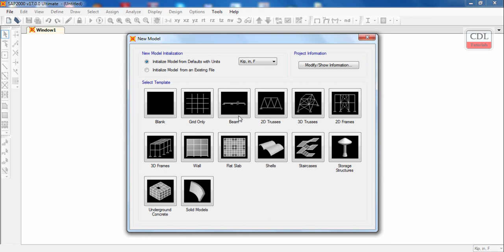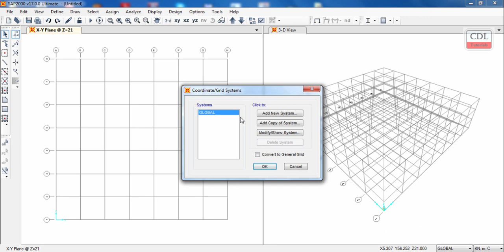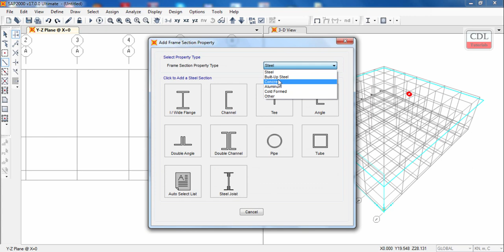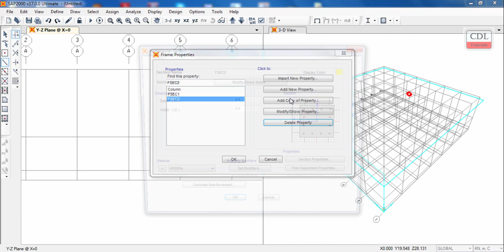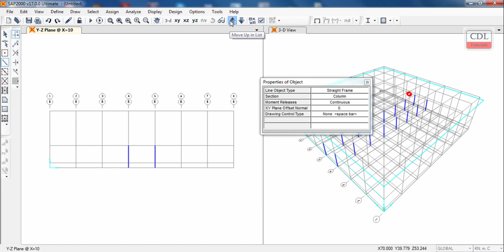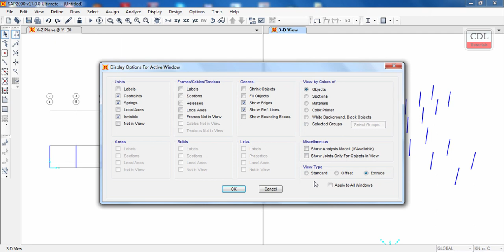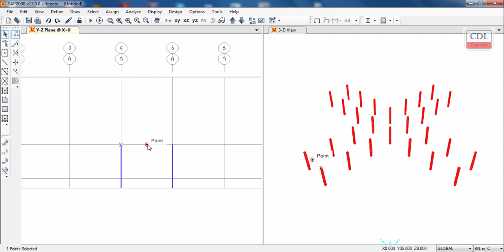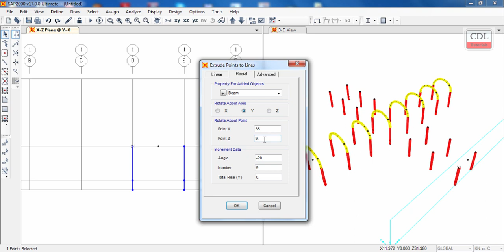SAP2000-Modeling of Arch frame and Dome Structure 01/02